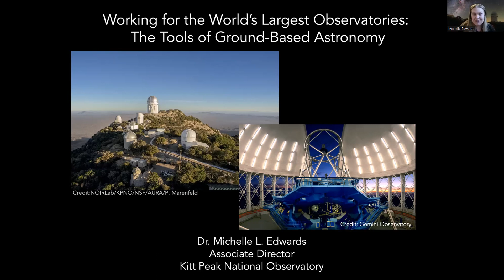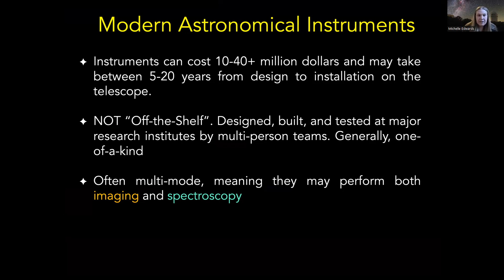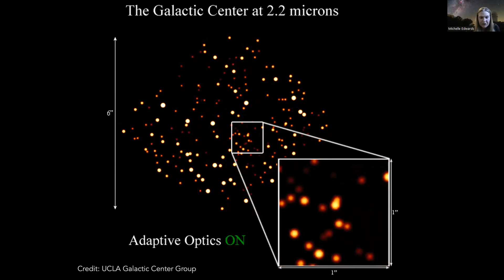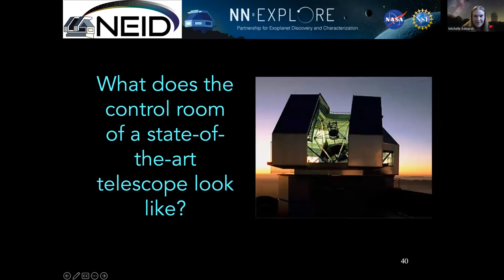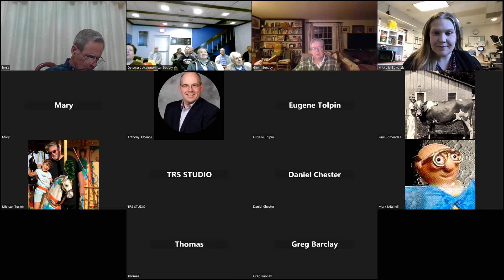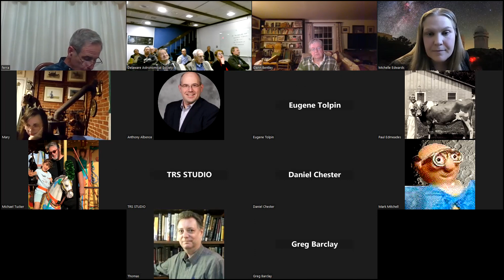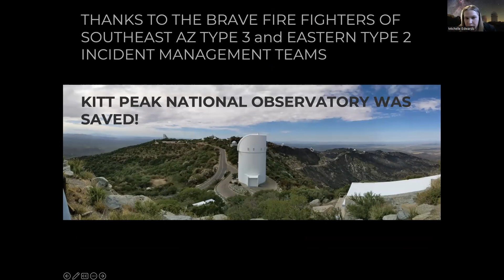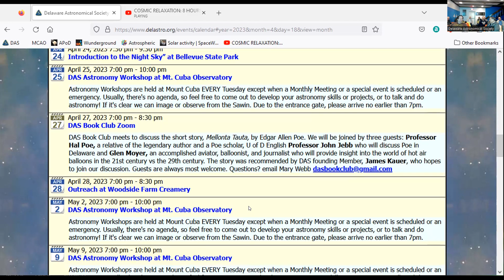2023 04 DAS Meeting: Working for the World's Largest Observatories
This is the April 2023 DAS Meeting where Michelle Edwards, the Associate Director of the Kitt Peak National Observatory, presented "Working for the World's Largest Observatories: The Tools of Ground-Based Astronomy"